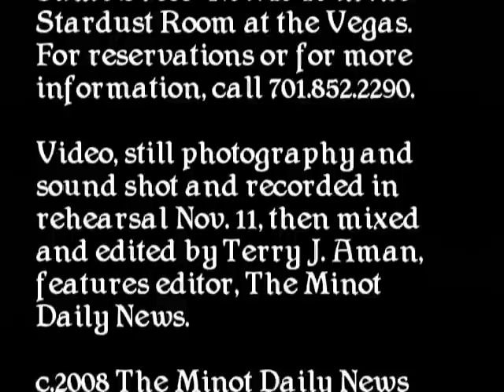MATS - Five Women Wearing the Same Dress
The Minot Area Theatrical Society presents Alan Ball's dramatic comedy "Five Women Wearing the Same Dress" in the Stardust Room at the Vegas Nov. 13-16, 2008.

Video, still photography and sound shot and recorded in a rehearsal Nov. 11, then edited and mixed by Terry J. Aman, features editor, The Minot Daily News.